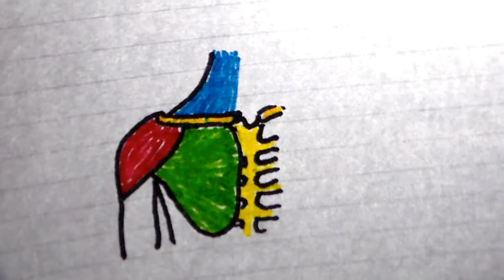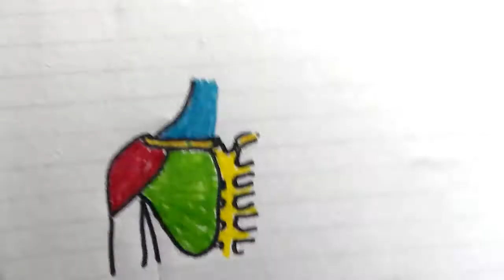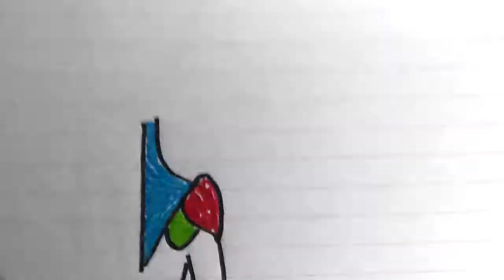Anatom p-guitarristas, hombro (vista ant y post) por CRGomez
hombro